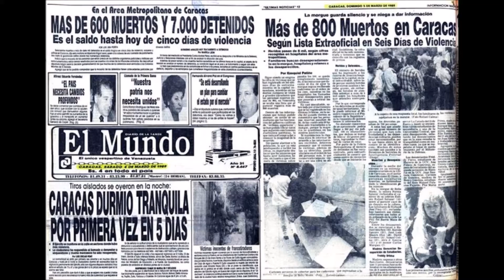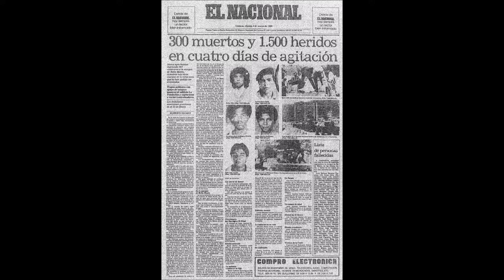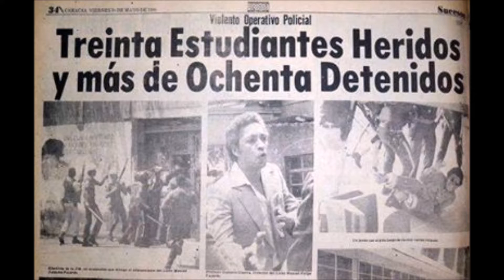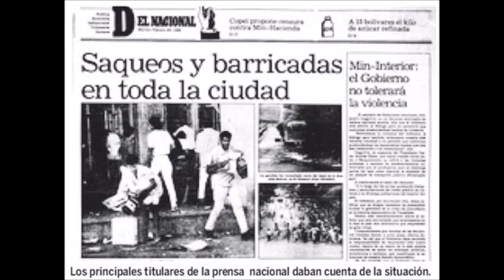DEDICADO A CARLOS ANDRÉS PÉREZ POR GRAN COQUIVACOA eL Raton Pérez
Gaita Venezolana interpretada por Naguito Borjas a Carlos Andrés Pérez y su banda de corruptos